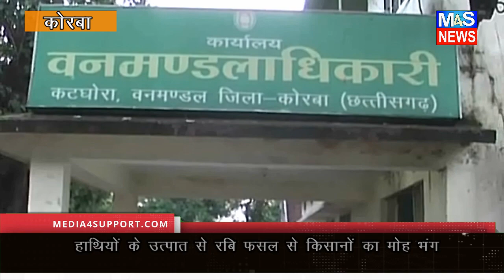M4S NEWS:हाथियों का उत्पात से रबी फसल से किसानों का मोह भंग